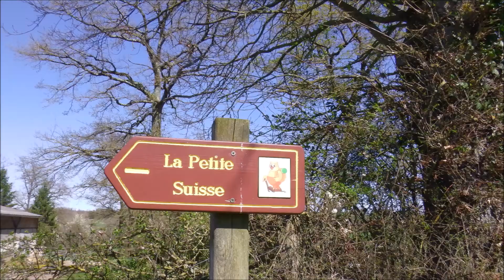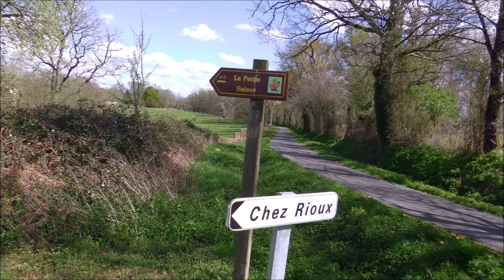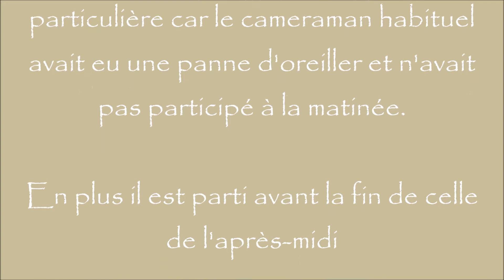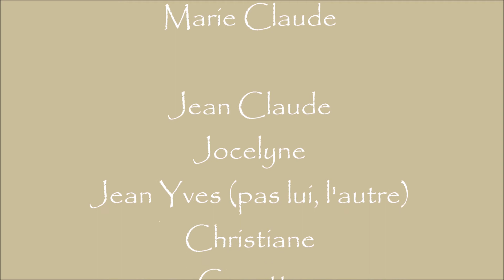RANDO LUCHAPT 10 4 2016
reportage partiel de la rando d'une journée à Luchapt le 10 avril 2016